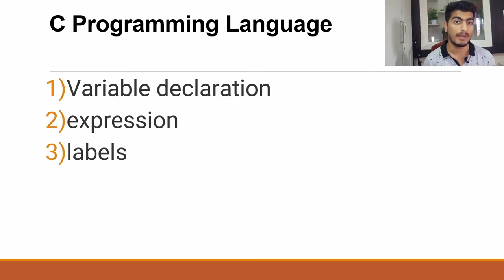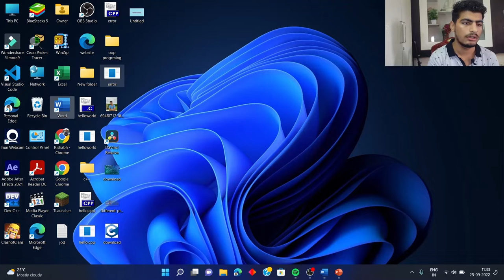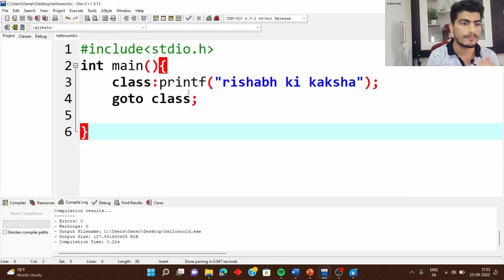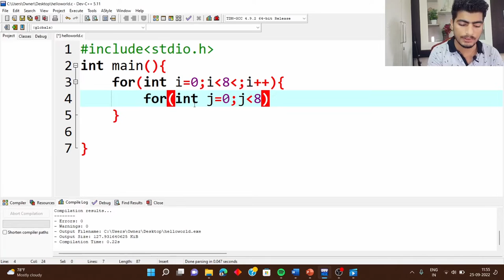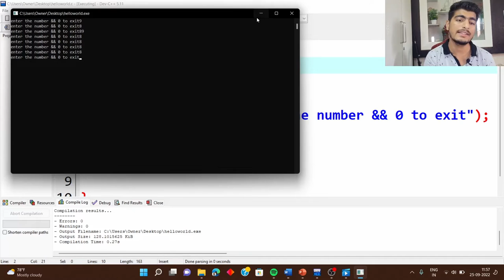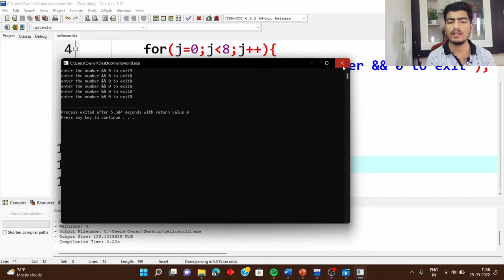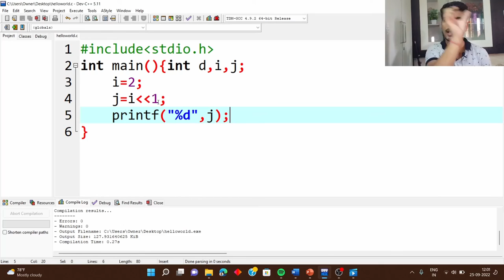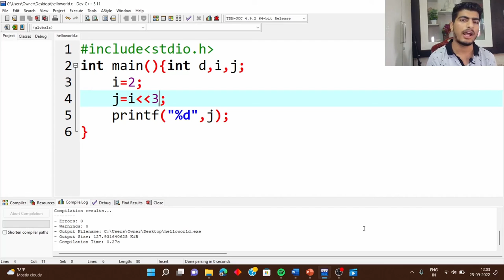Lables in C Programming || goto statement || lecture 5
Lables in C Programming || goto statement ||